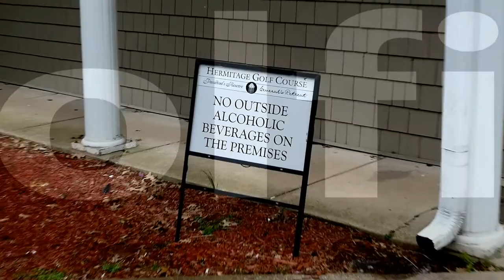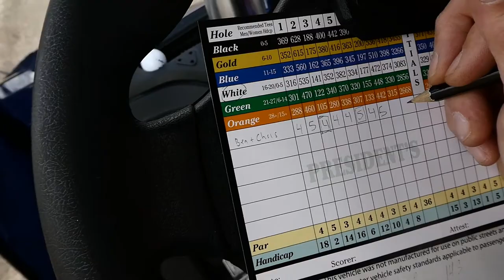Hermitage GC - 9 Hole Scramble on President's Reserve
Ben and myself try to go low in this scramble.  We're playing the front 9 of the President's Reserve at Hermitage GC.

This video is from my trip to Old Hickory, TN in the end of February so you'll see that everything is still dormant.